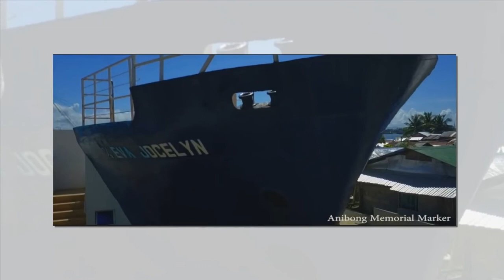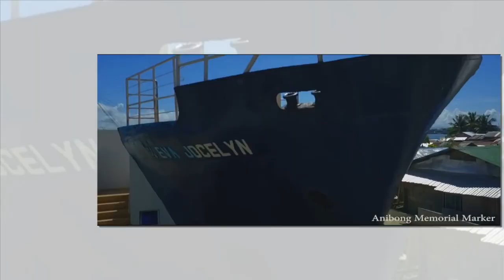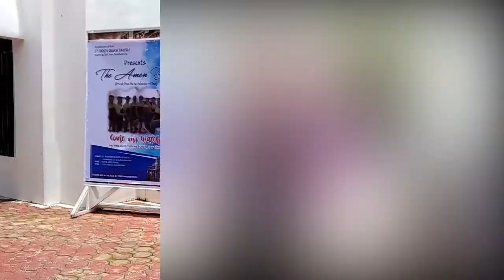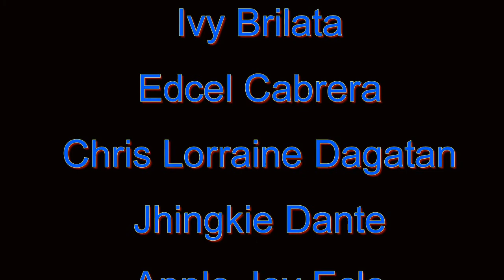Welcome to Tacloban (Advertising)